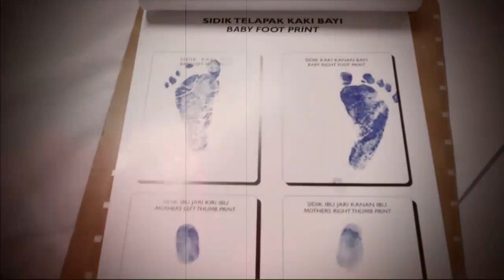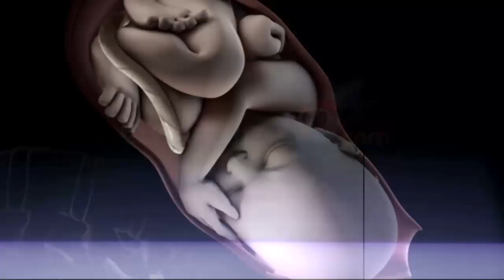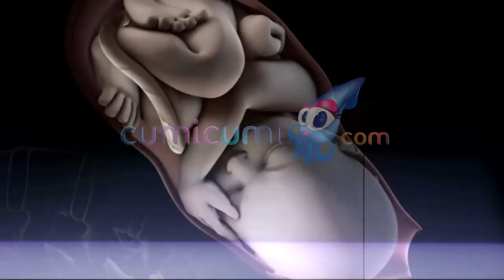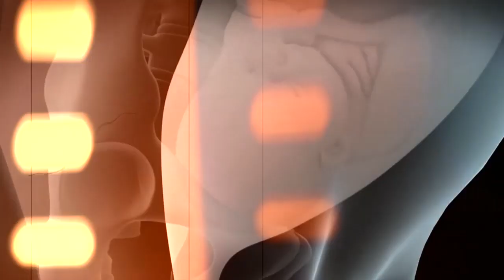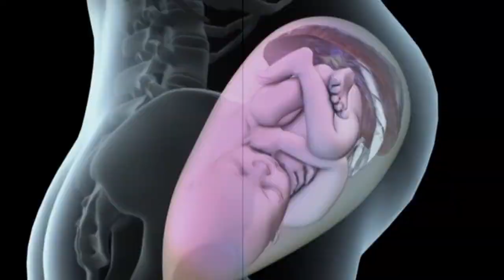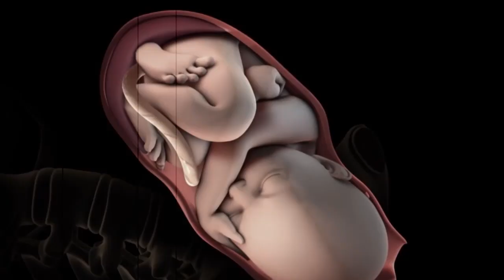Mitos Jenis Makanan Bagi Ibu Hamil - Di Luar Nalar